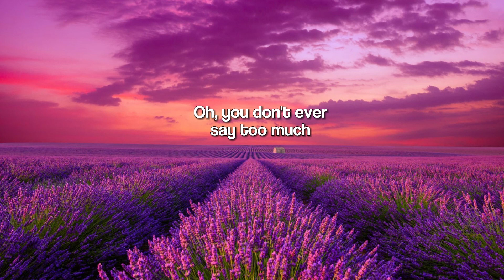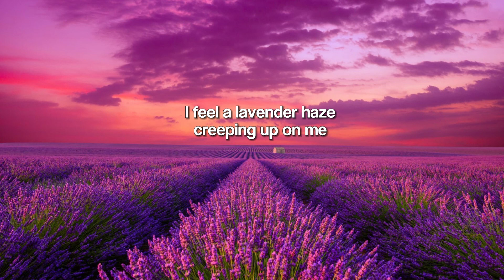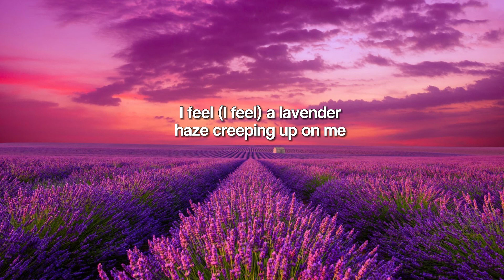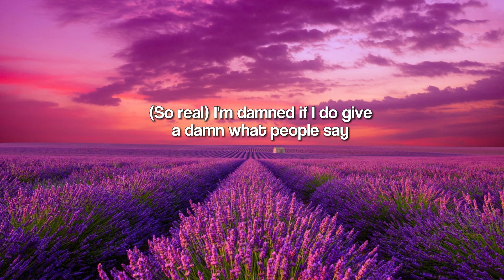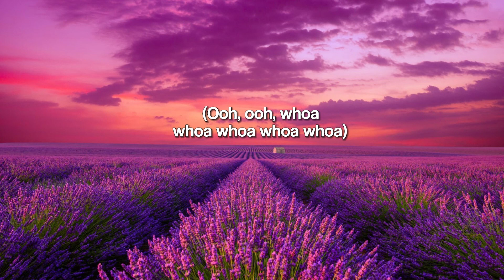Taylor Swift - Lavender Haze (Lyrics)